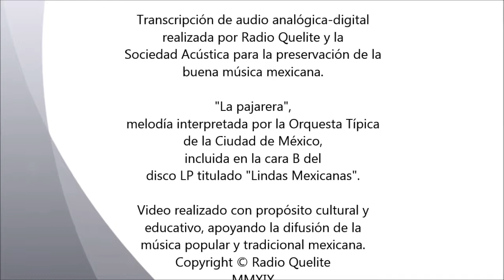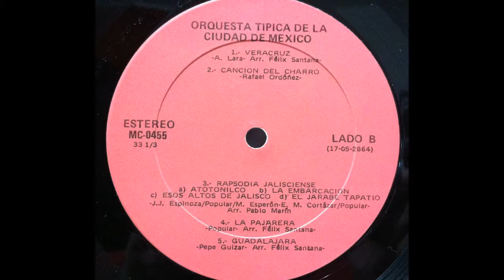La pajarera - Orquesta Típica de la Ciudad De México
La pajarera
Intérprete: Orquesta Típica de la Ciudad De México
Arreglo musical de Félix Santana

Disco elepé titulado "Lindas Mexicanas".
Audio: estereofónico.